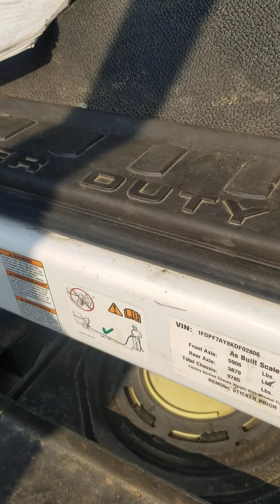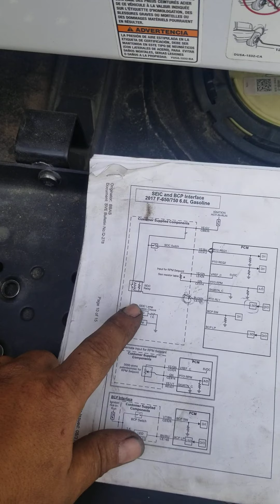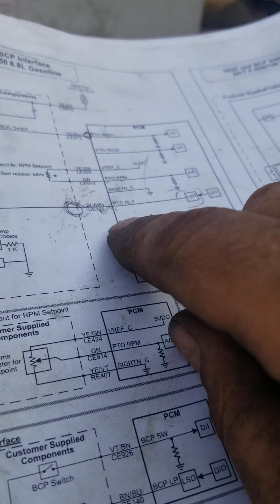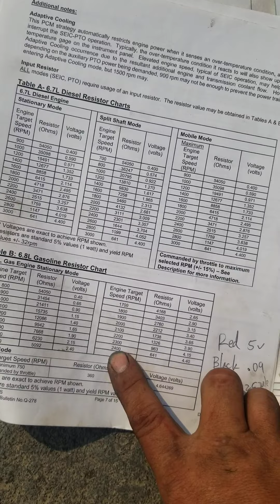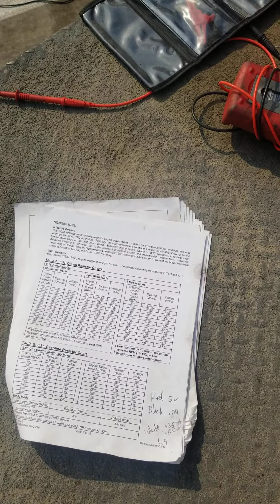CR08 PTO wiring repair